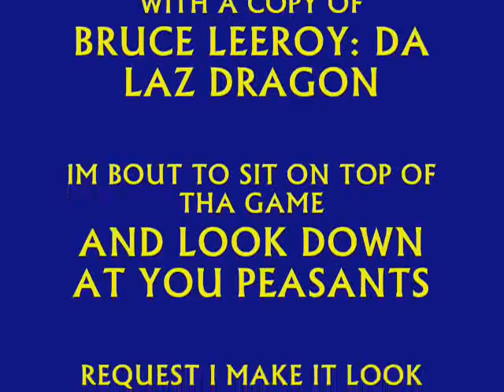WOOGIE BABYEE MAKE IT LOOK GOOD LIFE OF A LOCAL ARTIST TAKE 99 BEEEEEEEECH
PREVIEW OF MY DOCUMENTARY